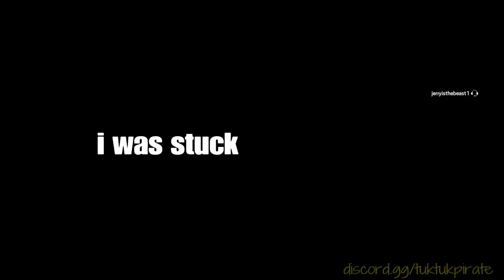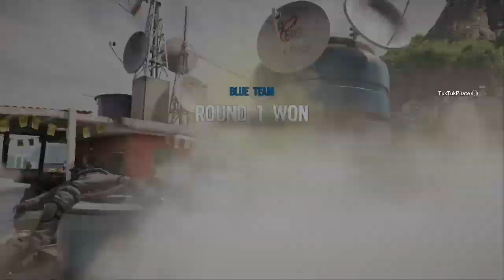Best trolls in R6 Siege #1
I'm going through all of my old videos from the past 2 1/2 years and picking out the funniest bits. This is part one... PART TWO COMING SOON!  (5 years later, but I'm finally going through everything and starting an OG Siege Trolling series... editing now [June 20th]... coming soon!)